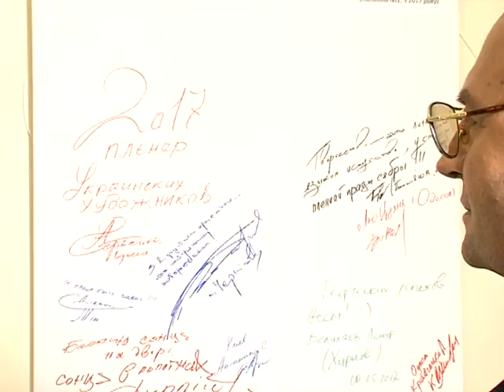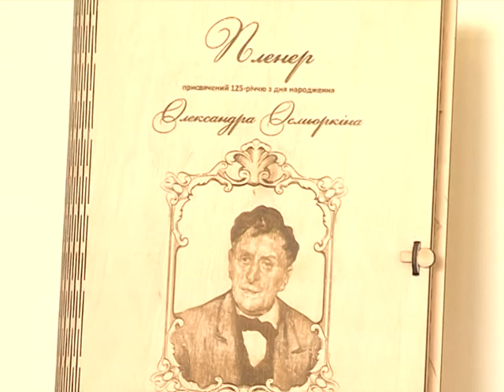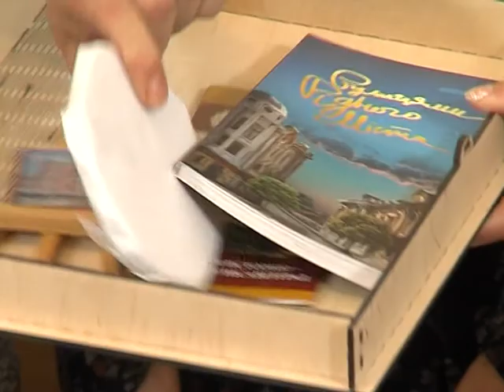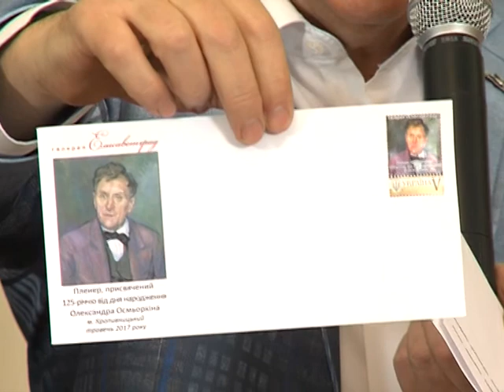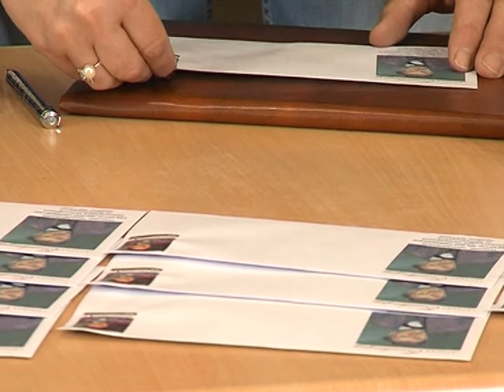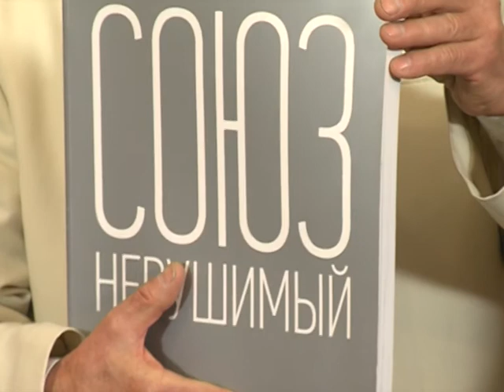Влада таланту Відкриття пленеру 03.06.2017